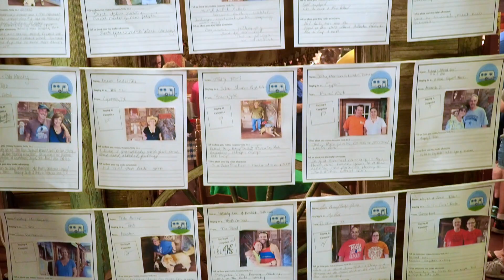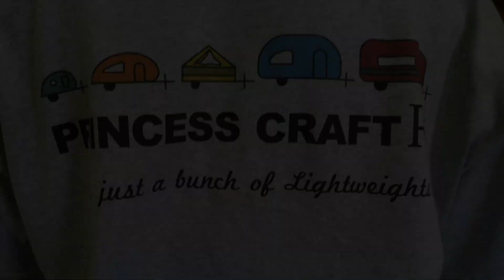2nd Texas Tiny Trailer Rally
Check out the fun at the 2nd Texas Tiny Trailer Rally hosted by Princess Craft RV in Austin, TX! This rally is a chance for all tiny trailer enthusiasts to get together for friendship, support, and education.